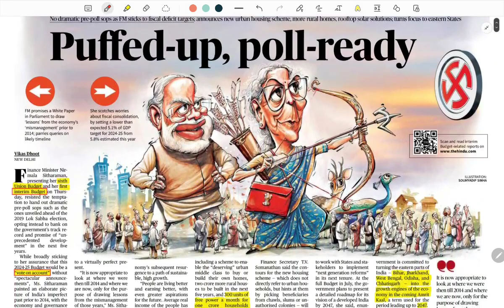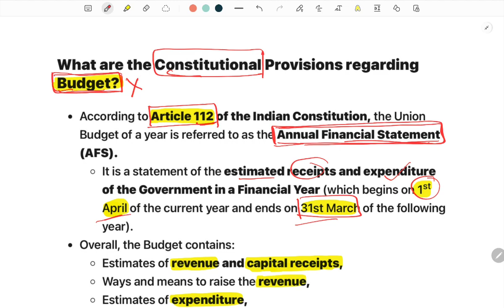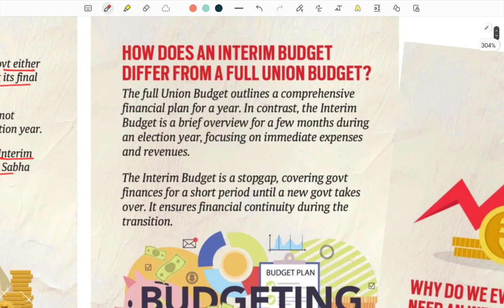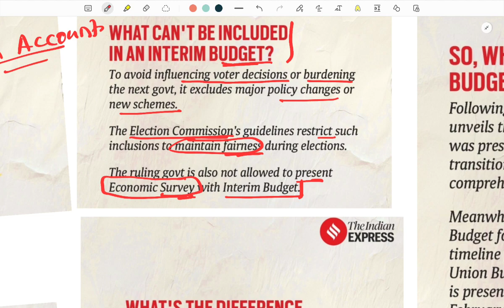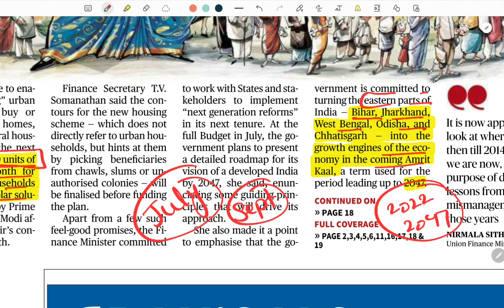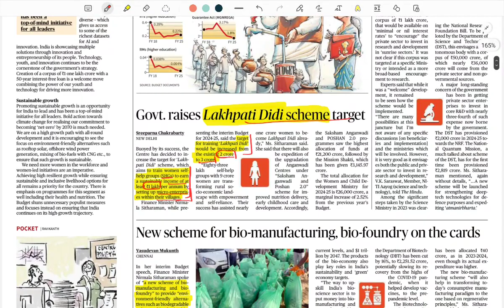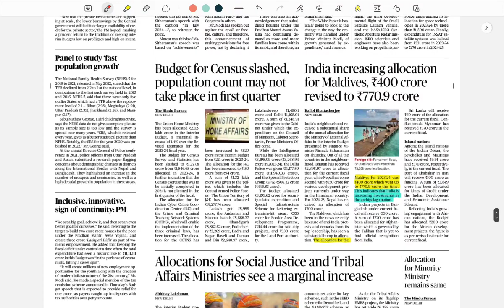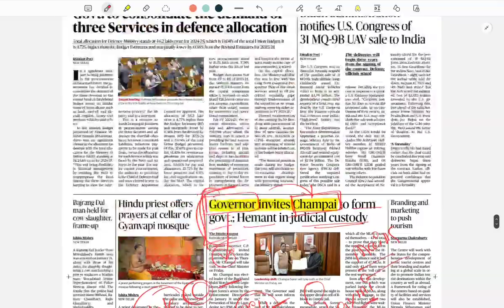Interim Budget for 70th BPSC | आज के न्यूजपेपर से बस यही आर्टिकल पढ़ना है | 2nd Feb | Bpsc Gyan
In this lecture, we are going to discuss interim budget 2024 for 70th BPSC examination.